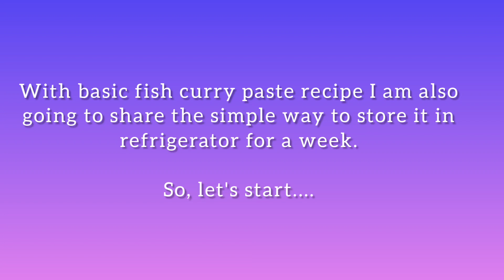Basic Goan Fish Curry Paste/Masala & Simple way to store this paste for a week| Konkani Recipe